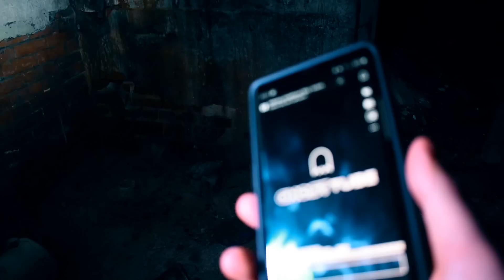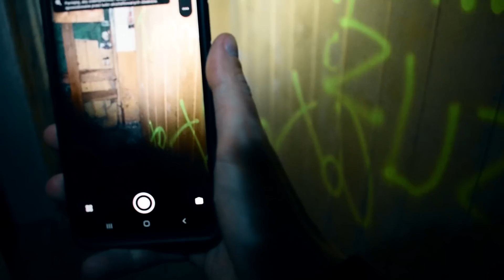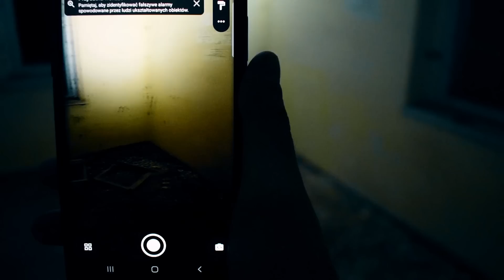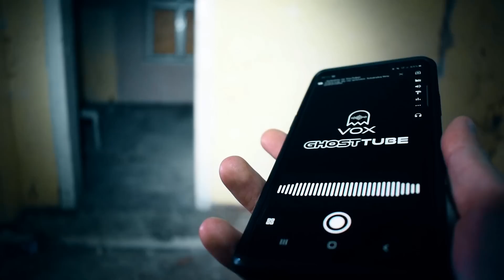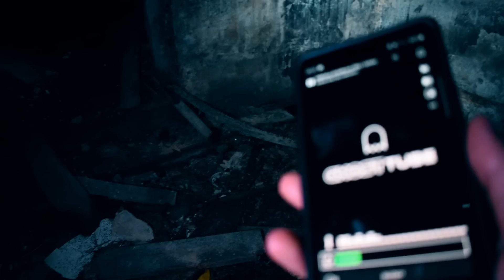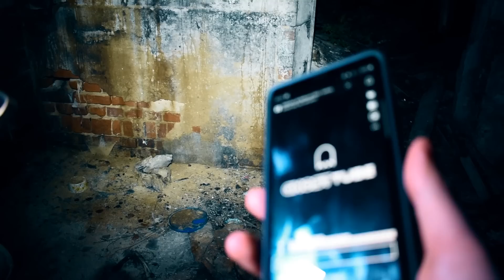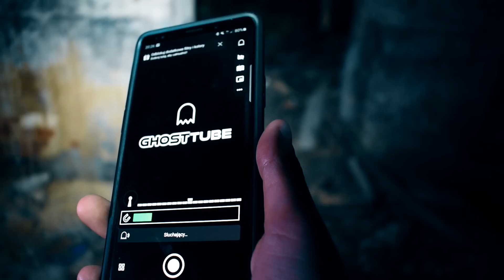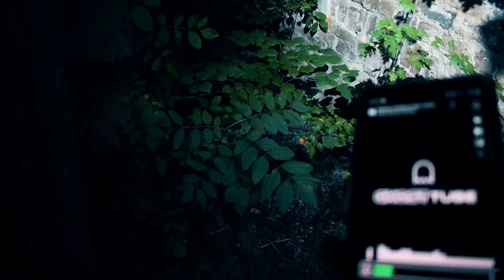Słyszeliśmy szepty z zaświatów 🤯 Nawiedzona wieś Anachów!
Nawiedzona wieś w lesie, w której ktoś był z nami!
Opuszczona wieś wśród pól i lasów to miejsce niemal magiczne i niezwykle klimatyczne. Nocna pora, o której postanowiliśmy się tam wybrać, księżyc wyłaniający się zza drzew, to czynniki, które tylko potęgowały ten niezwykły klimat.

Anachów to dawna osada w województwie opolskim, która była przysiółkiem wsi Kazimierz. Początki tego miejsca sięgają XIX wieku, kiedy to w tym miejscu powstał folwark, który był zamieszkiwany przez 44 osoby. Do 1945 roku miejscowość należała do Niemiec i do tego też czasu nosiła nazwę Annahof. Po II wojnie światowej, gdy została przejęta przez polską administrację otrzymała nazwę Kolonia Świętej Anny, jednak miejscowa ludność używała nazwy Anachów. W latach 50. XX wieku miejscowość była zamieszkiwana przez 10 rodzin, w tym autochtonicznych Ślązaków i przybyłych po wojnie Krakowiaków. Do osady nigdy nie została doprowadzona sieć wodociągowa, także ludzie byli zmuszeni korzystać z przydomowych studni. Dojazd do miejscowości był bardzo ograniczony, ponieważ prowadzi tutaj jedynie gruntowa droga pokryta sporymi koleinami, która w czasie opadów zamienia się w totalne bagno. Już w okresie PRL-u wieś stopniowo się wyludniała, między innymi ze względu na wyżej wymienione powody, które były sporym ograniczeniem.

Urban Exploration w skrócie Urbex jest zajęciem niebezpiecznym, film nie jest formą poradnika i ma charakter dokumentalny. Autor nie ponosi odpowiedzialności za próby naśladowania przedstawionych w nim wydarzeń.